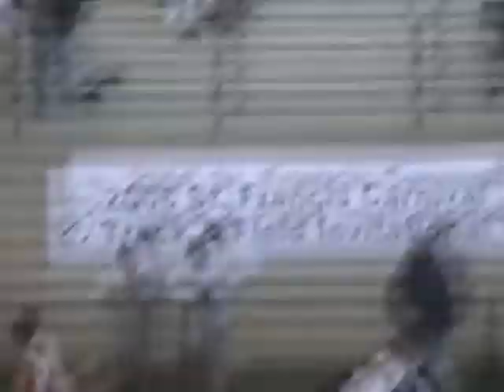2006/03/25 Cupertino Track & Field at St. Francis part A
1) 1 Mile Varsity Girls
   (10 Kimberly Chew, 5:30.4h;
    16 Melissa Gomez, 5:47.8h;)
2) 1 Mile Frosh/soph Boys
   (15 Zac Whitney, 5:13.0h;
    17 Peter Chew, 5:14.8h;)
3) 100m Frosh/soph Girls
   (13 Victoria LaBrie, 13.8h)
4) Mens Distance Medley Varsity
   (9 Cupertino High School 11:48.1h;
    1200m Stanislav Rumyantsev,
     400m Hsin-Chang Chen,
     800m Daniel Zhang,
    1600m Mrinal Bedi)

(Cupertino Track and Field)

xoma8picture